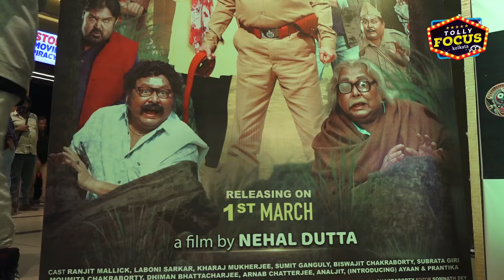স্ত্রী দীপার সামনেই Ranjit Mallick, Laboni Sarkar-র অনস্ক্রিন রোম্যান্স | Daroga Mamur Kirti | Nehal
স্ত্রী দীপার সামনেই Ranjit Mallick, Laboni Sarkar-র অনস্ক্রিন রোম্যান্স | Exclusive Interview| Daroga Mamur Kirti | Nehal Dutta